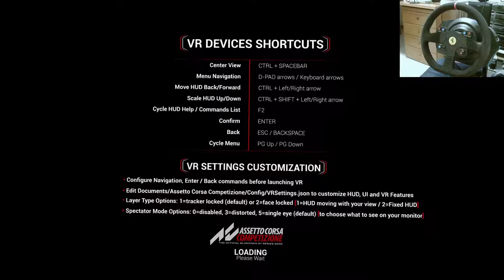ACC VR: build 6, quick race @ Monza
Let's have a look at last build. I apologize if the recording quality isn't good enough.
I'm taking the measures to AI… I'm sorry for bad maneuvers, I'll drive cleaner next time, this was my first race in the game. Pretty disappointed to see again some bugs (see AI at the end of the race), I hope everything will be fixed. By the way, the experience is pretty challenging (100% AI with 100% aggression). The effects of public at the end of the race are awesome, never seen something like that.
Enjoy the race!